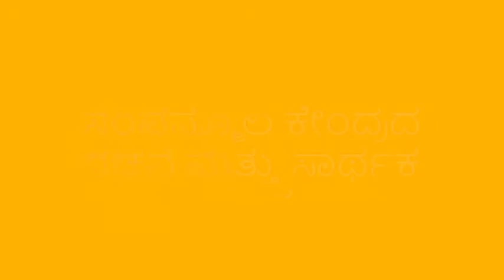ಪ್ರೊ. ಜಿ ಎಸ್ ಜಯದೇವ - ಸಂಪನ್ಮೂಲ ಕೇಂದ್ರದ ರಚನೆ ಮತ್ತು ಸಾರ್ಥಕ ಭಾವ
This is an excerpt from a talk by Prof. G S Jayadev, delivered to a group of teachers from north karnataka, organized by Azim Premji Foundation at Deenabandhu Teacher Resource Center, Chamarajanagara, Karnataka

Prof. G S Jayadev is the founder of Deenabandhu Trust, a charitable non-profit organization located in  Chamarajanagara, Karnataka. He is the son of the renowned Kannada poet G S Shivarudrappa. Deenabandhu works towards the education and rehabilitation of orphan, destitute and estranged children. Through a teacher resource center,  it supports education in more than 300 government schools.